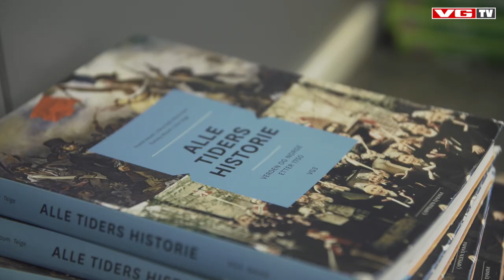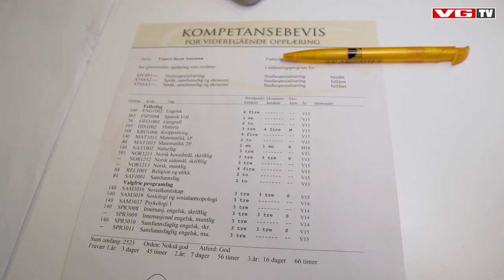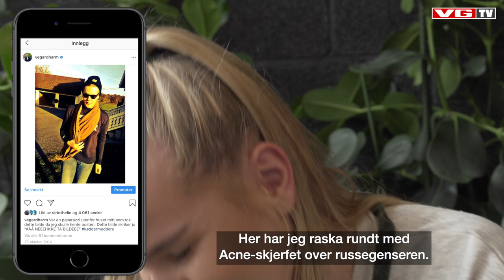LIFE OF HARM #2: Vitnemål, shopping og lillesøster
Vegard har bestemt seg for å ta opp fag for å få vitnemål. Han forbereder seg til første skoledag med venninna Gabby og lillesøster Maria.